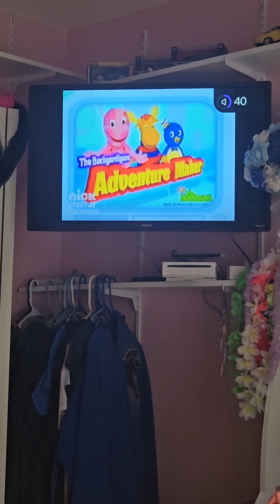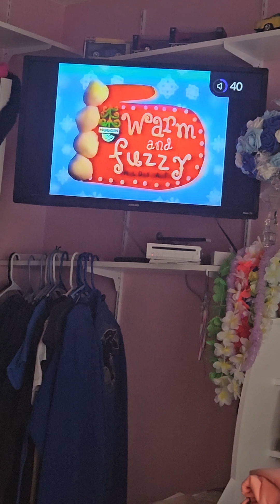September 30, 2023